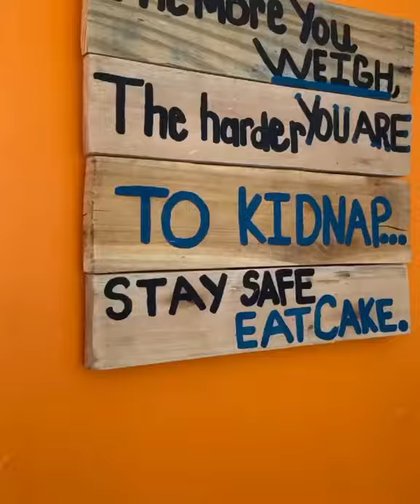Living the sweet life cake - Local Spotlight 🌴 Jupiter, FL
If you are looking for a local bakery to make you custom cakes, cookies and cupcakes that look beautiful and taste amazing, Nina’s Bakery is your spot! When you stop in, make sure to grab a chocolate coconut cupcake (or 6) 🤤They are my absolute favorite!! ✨ 🤍

@ihsells x @ninasfreshbakery